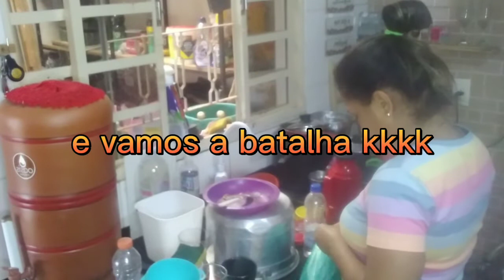faxina, organização na minha cozinha🥰a realidade😁